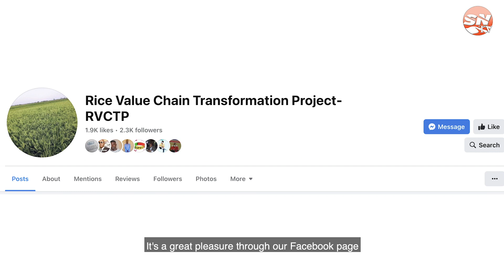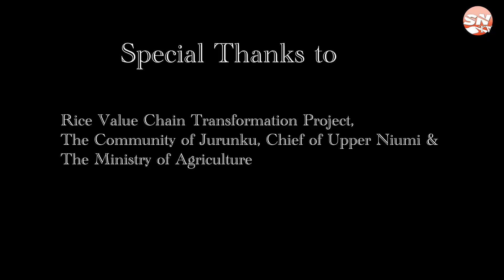Sahel Agribusiness Journey to Rice Farming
With support from the people of Jurunku and the Rice Value Chain Sahel Agribusiness cultivated nearly 20 hectares of different varieties of rice in Jurunku North Bank Region.